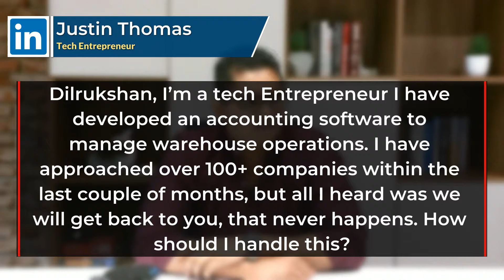I will get back to you | Episode 11 | Rare & Real with ZENGAGE | Dilrukshan Fernando